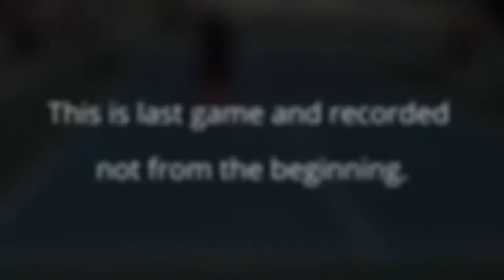2015.09.11 - Moore,Daniel-Staub,Matt vs Juergens,Jay-Hudachko,Peter -MOD 1_4 final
2015 Tournament of Champions
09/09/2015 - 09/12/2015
Mens Doubles Masters Open
1 / 4 final

[file  0007]